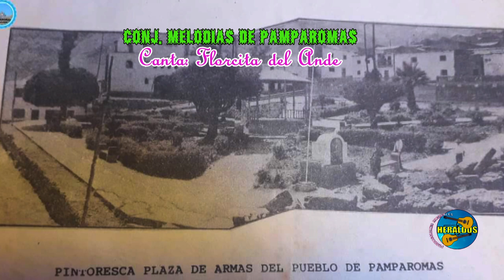FLORCITA DEL ANDE, CAJABAMBINA - CONJ. MELOD. DE PAMPAROMAS - ANCASH-AUDIO RECUP. DE CASET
FLORCITA DEL ANDE, CONJ. MELODIAS DE PAMPAROMAS, AUDIO RECUPILADO DE CASST. HERALDOS PRODUCCIONES 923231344